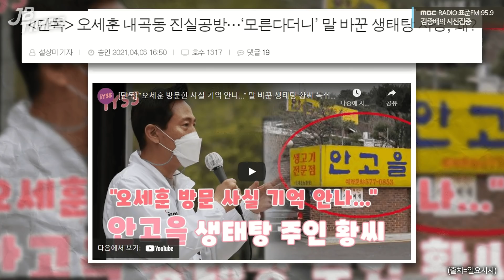[JB TIMES] 오세훈의 생태탕과 윤석열의 내로남불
2021년 04월 06일 [김종배의 시선집중]